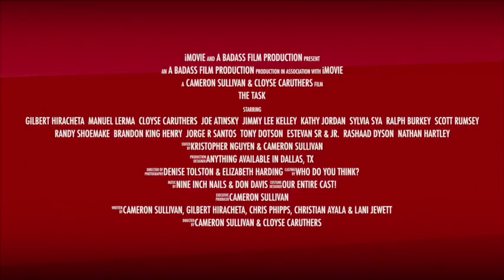THE TASK (2017) Web Series Official Teaser Trailer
Official teaser for the YouTube web series starring Gilbert Heracheta, Cloyse Caruthers, Ralph Burkey, Manuel Lerma, Tony Dotson, Kathy Jordan, Jimmy Lee Kelley, Sylvia Say, Rashaad Dyson, Nathan Hartley, Esteven Sr. & Jr., Joe Atinsky and Randy Shoemake. Directed by Cam Sully and co-written with Chris Phipps, Christian Ayala and Lani Jewett.